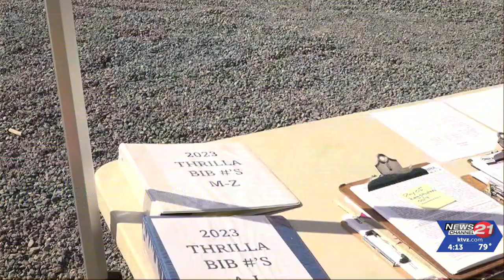Horner Cycling Foundation's Thrilla Cyclocross Series free for riders this year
Cyclocross is the sport of racing bicycles over rough terrain, and sometimes carrying the bicycle over obstacles.